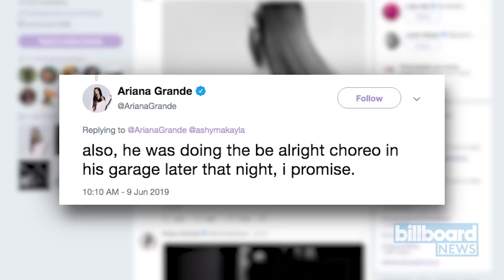Ariana Grande Responds to Homophobic Protester Outside Her Concert | Billboard News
Ariana Grande is showing her support for the LGBTQ community yet again.